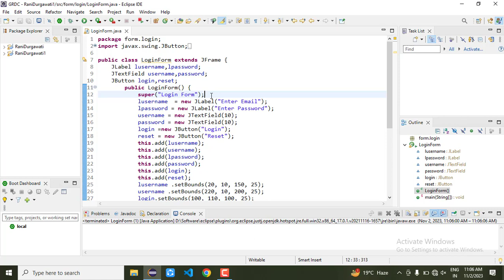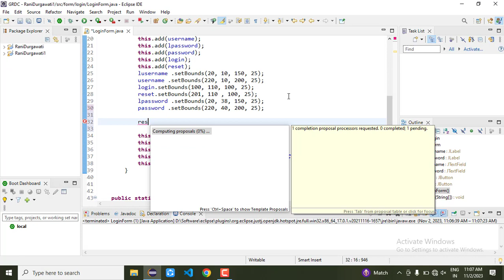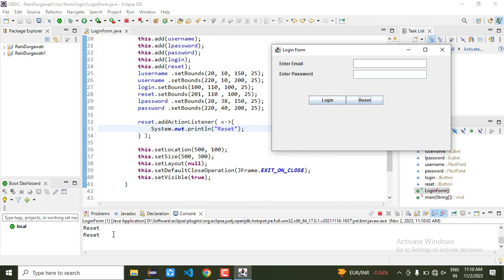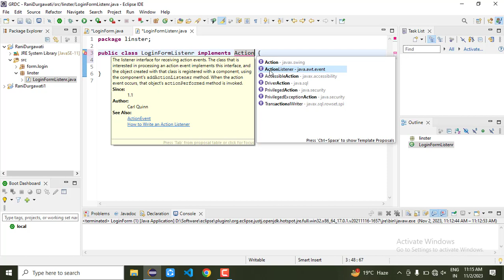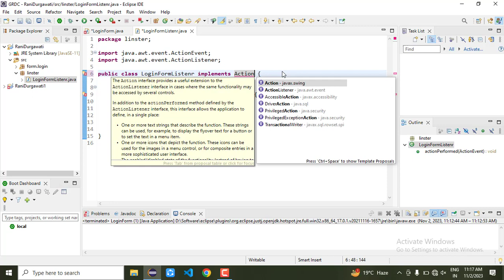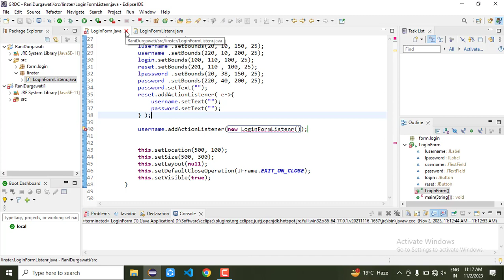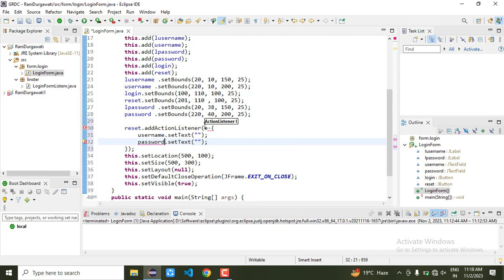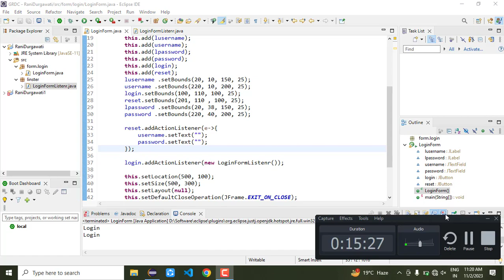2. Java AWT Event AddActionListener | JDBC | Govt. Rani Durgawati College | Semant sir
2. Java AWT Event AddActionListener | JAVA | JDBC | Govt. Rani Durgawati College | Semant sir @MultistarSemant.mishra
Java jdbc
core java
advance java
GUI programming in Java
AWT Swing
Java event
Semant Mishra